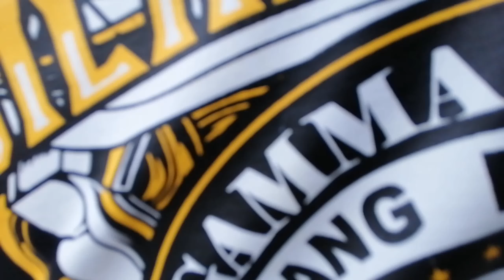52nd Anniversary Tau Gamma Phi - Silang Municipal Council Motorcade